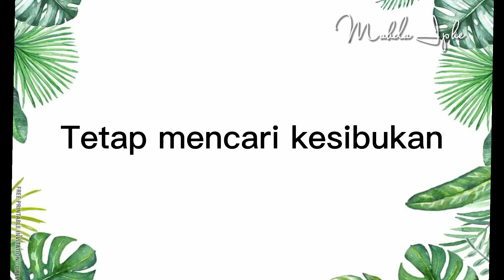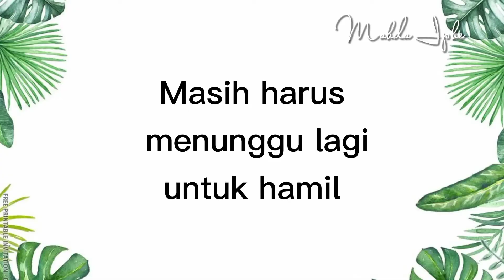RESIGN DEMI HAMIL PART 2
Assalamualaikum bismillah di video kali ini aku mau melanjutkan videoku yg sebelumnya yaitu tentang lengalaman yg paling berkesan setelah aku resign.